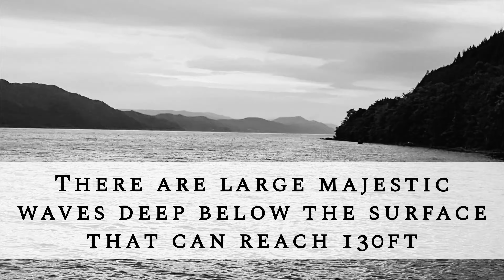Loch Ness Facts with Loch Ness Exploration 2022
We at LNE are both happy and proud to admit that we do believe there's something lurking within Loch Ness but we aren't solely there to prove it's existence. We are fascinated by Loch Ness, the world around the shores and the lost world deep below the surface.

Here are some interesting facts about Loch Ness and it's own journey over thousands of years.

If you wish to personally contribute towards the great mystery of Loch Ness, then please join our team and group.